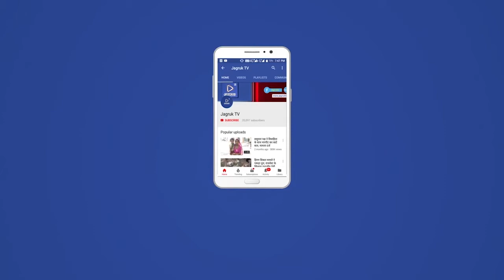जीरावल : विद्यालय प्रबंधन समिति के प्रशिक्षण के द्वितीय व अंतिम दिन के कार्यक्रम का शुभारंभ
संघवी हंसराज कानाजी राजकीय उच्च माध्यमिक विद्यालय जीरावल में आज विद्यालय प्रबंधन समिति के प्रशिक्षण के  द्वितीय व अंतिम दिन के कार्यक्रम  का शुभारंभ स्थानीय सरपंच कांतिलाल कोली व संस्था प्रधान कमल कांत शर्मा के आतिथ्य में किया गया। दक्ष प्रशिक्षक भगवत  सिंह सोलंकी व अनोप सिंह ने विद्यालय प्रबंधन समिति के गठन, उद्देश्य, कार्य प्रणाली , विद्यालय व समुदाय के संबंध व विभिन्न योजनाओं की जानकारी प्रदान की । इस अवसर पर जीरावल, देवका,सरन का खेड़ा, लालपुरा, हरणी अमरापुरा विद्यालय की प्रबंधन समिति के सदस्यों ने इस प्रशिक्षण में भाग लिया। प्रशिक्षण प्रभारी मुकेश पुरोहित ने सभी आगंतुक अतिथियों व प्रशिक्षणार्थियों का आभार प्रकट किया।